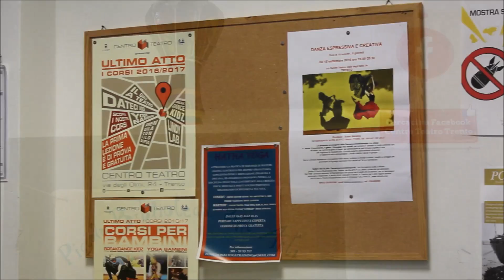Dietro le quinte del Centro teatro - Servizio civile CONSOLIDA